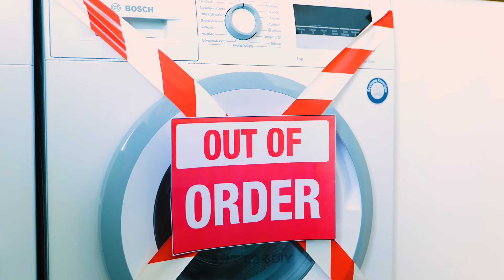果物の切り方・皮むき方が簡単になる新方法や、あらゆる機会に便利な裏技🍊🛠️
新しい果物の切り方から時短清掃のコツまで、日常のルーチンを簡単にする実用的なヒントを学びます。これらの創造的なハックで厄介なタスクにさよならを告げましょう！あらゆる機会に適しています！🍊

タイムスタンプ:

00:34 ミカンの皮を超簡単にむく方法
01:17 キッチンハック
05:00 日常をより良くするためのランダムなハック